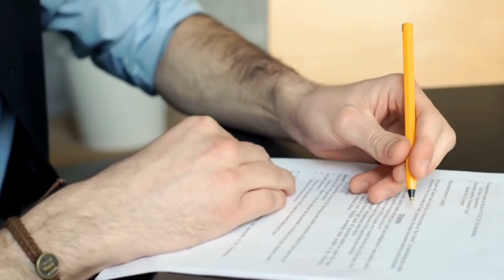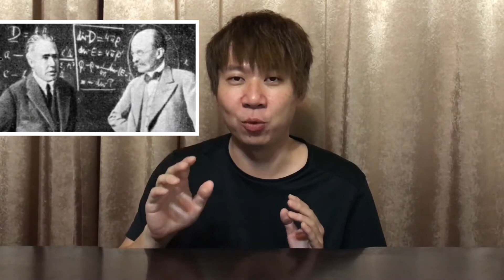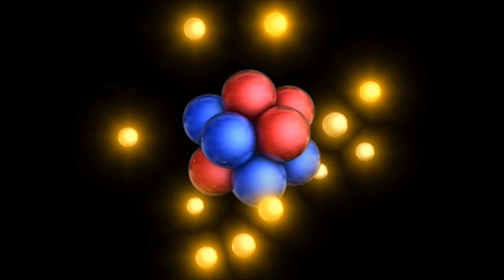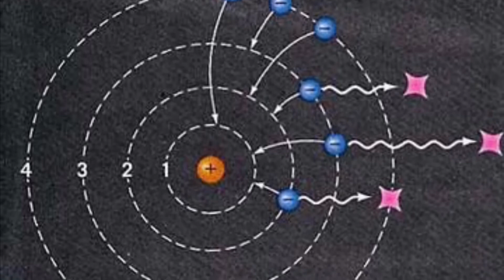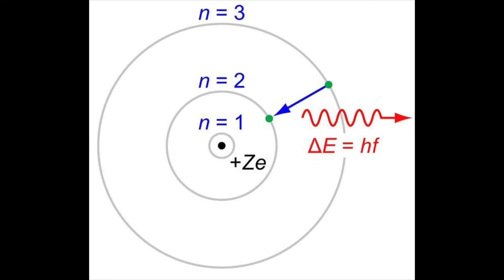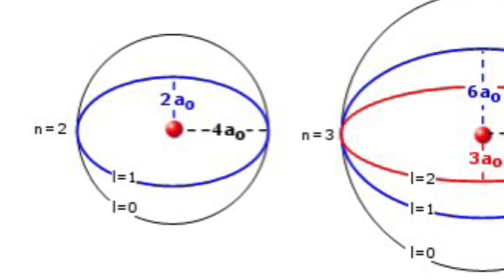量子力學(9) 玻爾模型解釋氫原子 尼爾斯•玻爾未來擊敗愛因斯坦的男人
－如果對你有幫助，請記得點👍贊且📝留言告訴我噢－
下一集 量子力學(10)自旋是量子世界的神秘現象連愛因斯坦也怕它

HI 大家好 ! 我是週休young 你可以叫我young